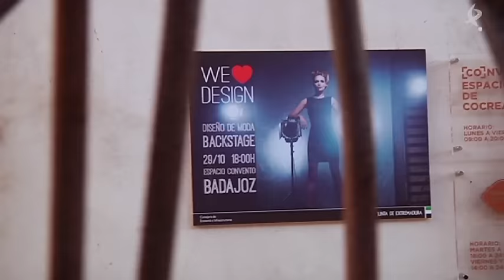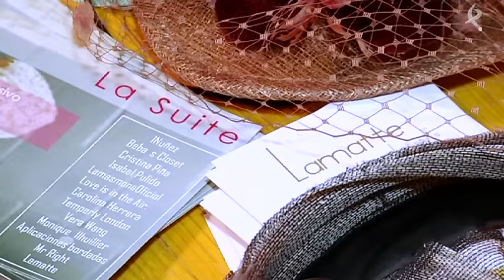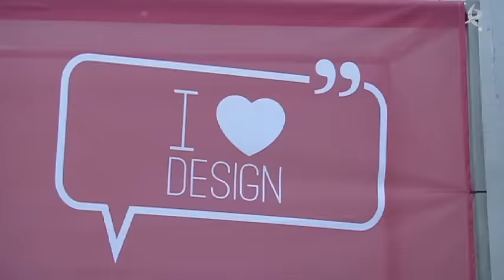WE LOVE DESING